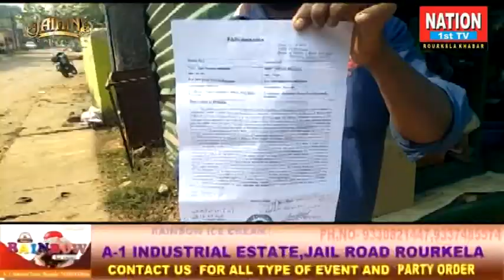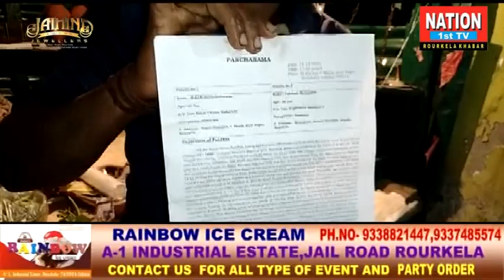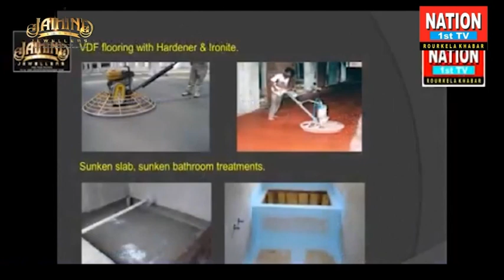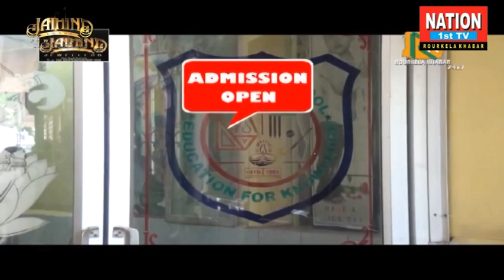Nation 1sttv //RourkelaKhabar